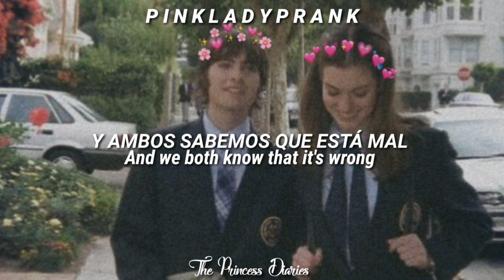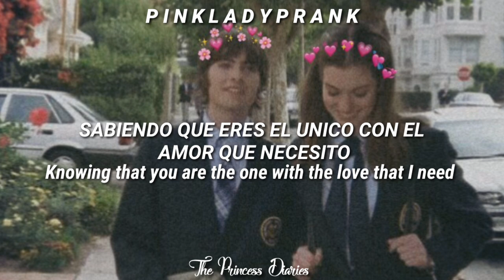Miss you more - BBmak (The Princess Diaries)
Miss you more
BBmak

Canción que aparece en una de las escenas de la película, personalmente se me hacía relacionada con el amor entre Mía y Michael.  Que a pesar de ser lo más real, no llegó tan lejos como esperábamos.